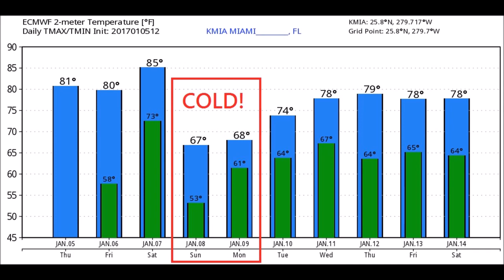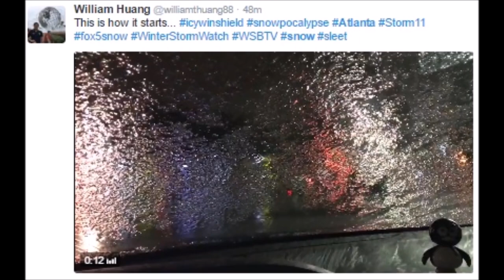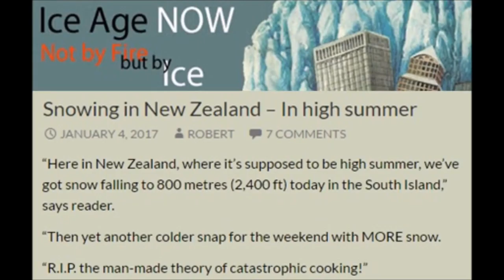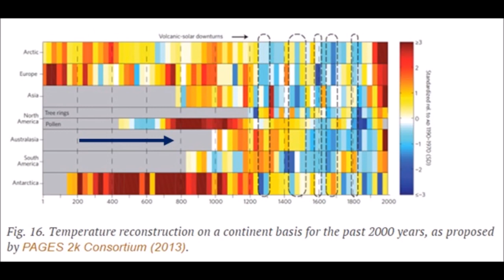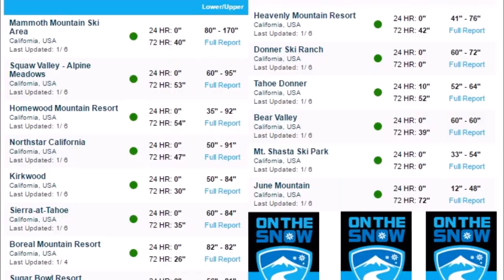Summer Snow New Zealand, SnowPocalypse South USA, Perth &amp; BC Cold (285)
Summer snow in New Zealand, oh thats to expected in the warmest year ever, coldest winter in 20 years inn Perth too. Longest cold spell since 1986 in BC,